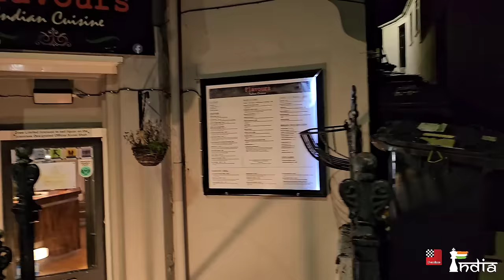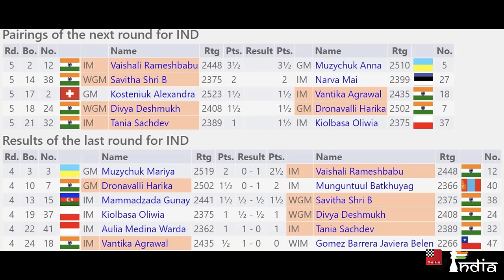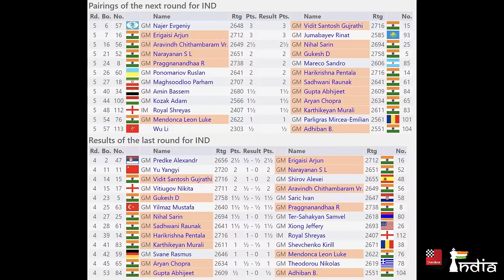Indians on the rise | 10.5/20 | FIDE Grand Swiss 2023 Round 4 | Sagar's walking recap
Vidit Gujrathi scored 3 wins in a row, R. Vaishali managed to beat her opponent former world champion Mariya Muzychuk in just 23 moves, Arjun was on the brink of victory. Nihal Sarin scored his first win, and so did Vantika Agrawal. Indians have picked up pace and with this walking recap, Sagar Shah brings you all the action from round 4 of the FIDE Grand Swiss 2023.